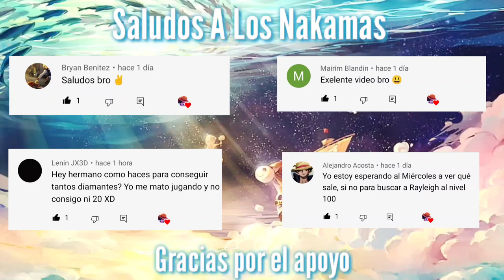Probando A Dogstorm (ONE PIECE BOUNTY RUSH) GAMEPLAY EN ESPAÑOL